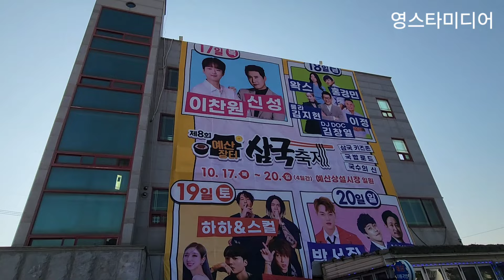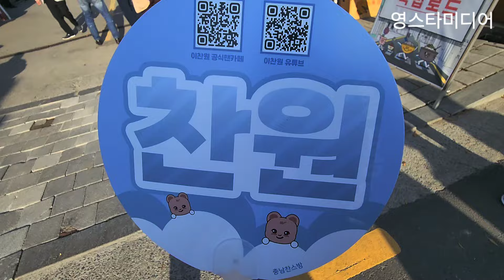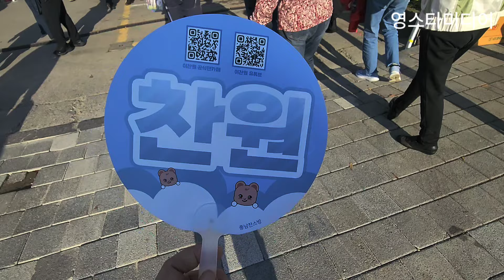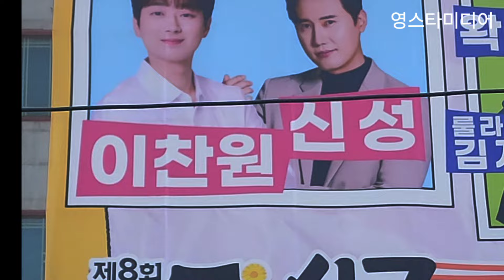이찬원 찬스님들~예산 군민분들께 자리 양보하고 길가에 서있어유 🤣 예산 장터삼국축제 10월17일